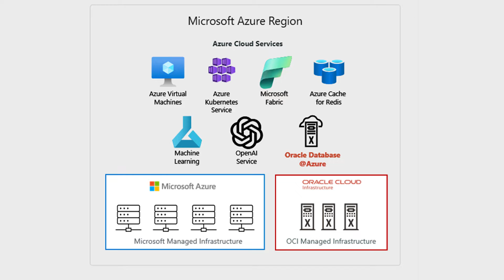Technical and business value of Oracle Database@Azure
Marino Monti of Voya Financial talks with Microsoft's Corey Sanders and Oracle's Karan Batta about Oracle Database@Azure, which enables Oracle customers to migrate mission critical Oracle workloads to Azure and combine with innovative Azure services.